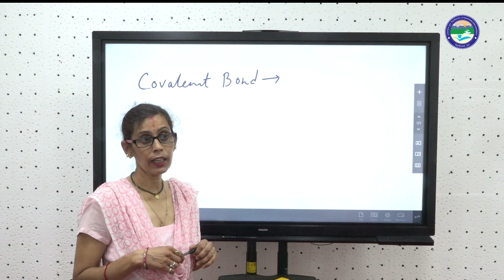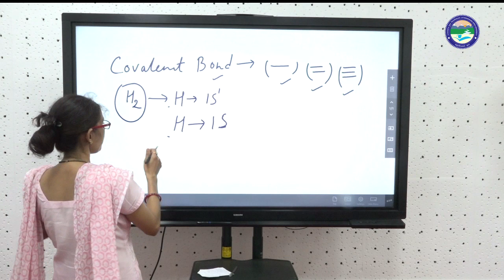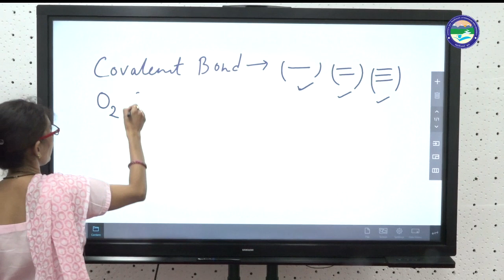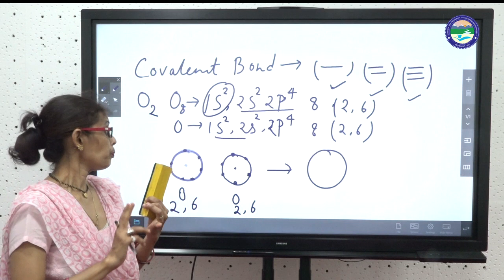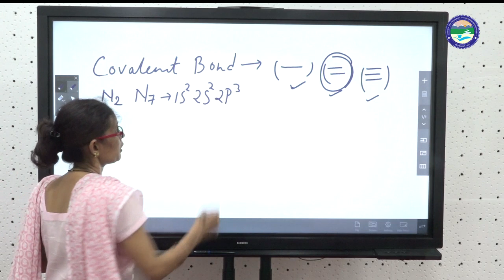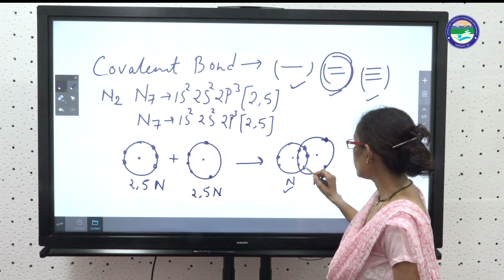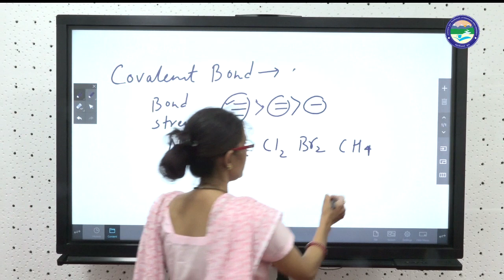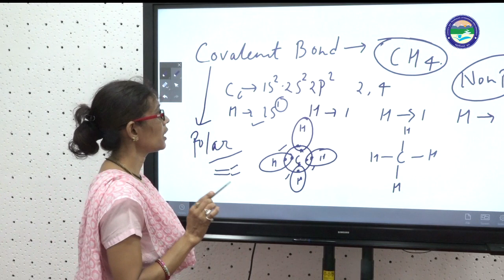Covalent Bond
By: Ruchi Pandey